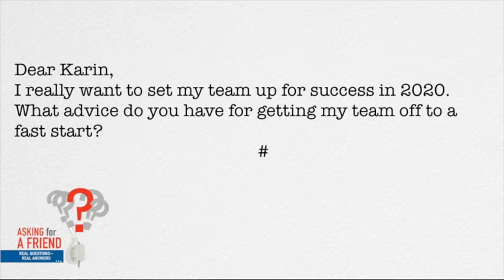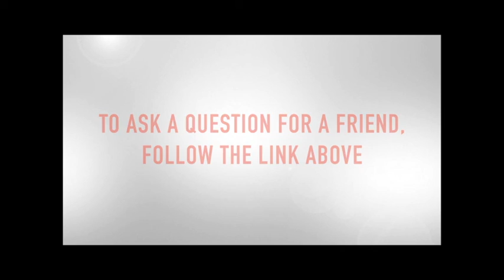How Do I Get My Team Off To a Fast Start: Asking For a Friend Interview with Ed Krow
How do you get your team off to a fast start in the new year? In this interview with Ed Krow, we talk about the importance of goal setting and alignment.